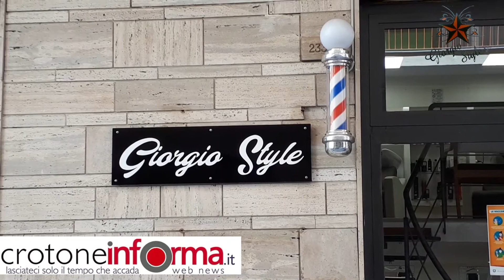Vacanza o non vacanza lo style di giorgio c'è